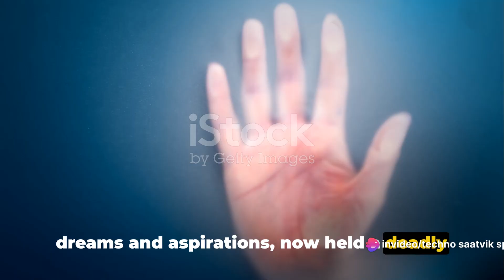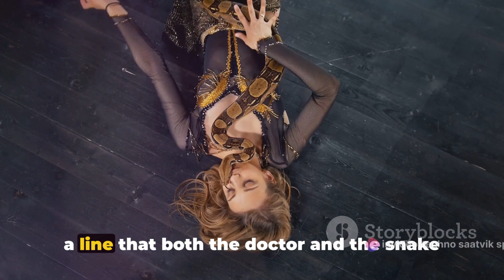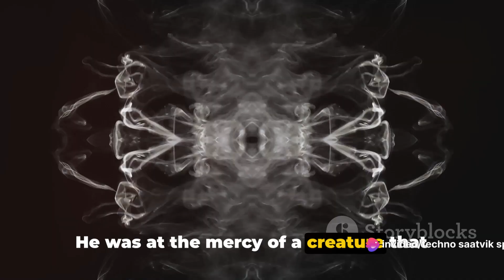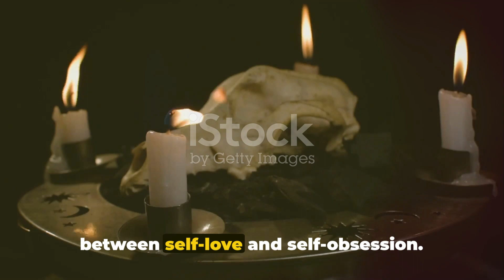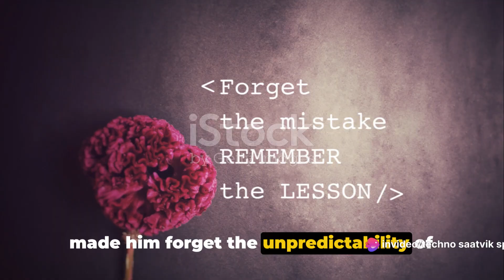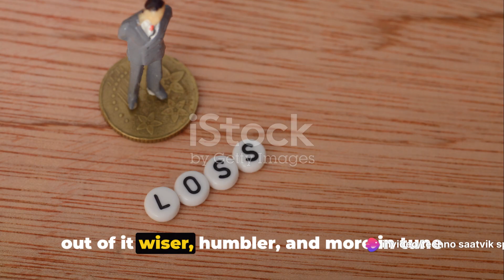Exploring 'The Snake and the Mirror' by Vaikom Muhammad Basheer | Class 9 NCERT English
Join us as we delve into the captivating narrative of "The Snake and the Mirror" penned by the renowned author Vaikom Muhammad Basheer.